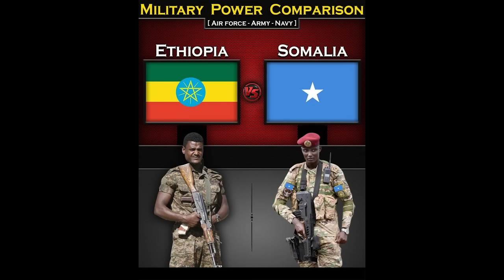Jstudio ~| 7 ኤርትራውያን ብካራ ተወቒዖም። ወጥሪ ሶማልያን ኤርትራን። ስለስተ መራሕቲ ሃገራት ኣፍሪቃ።